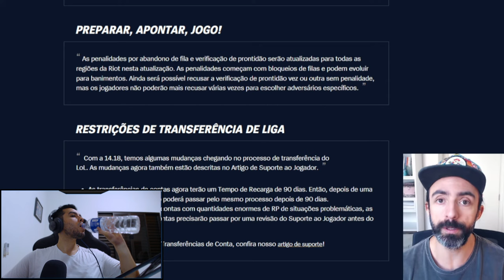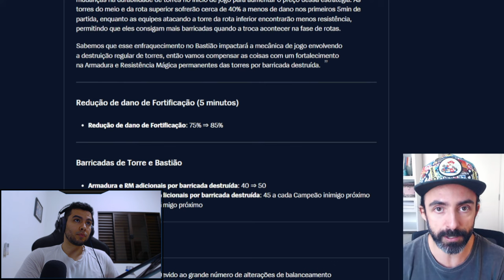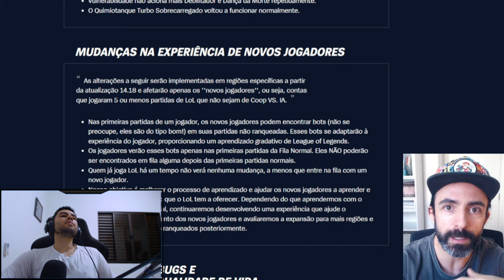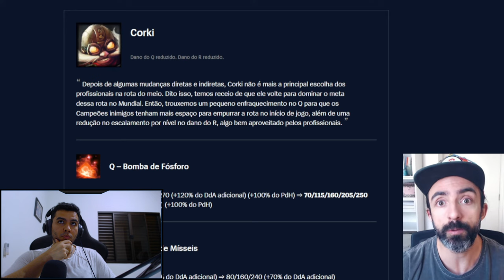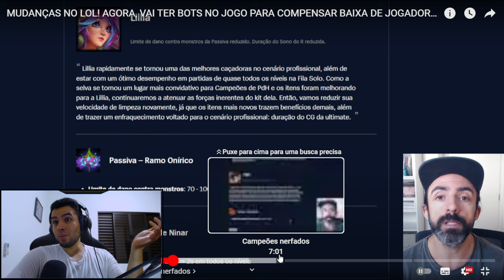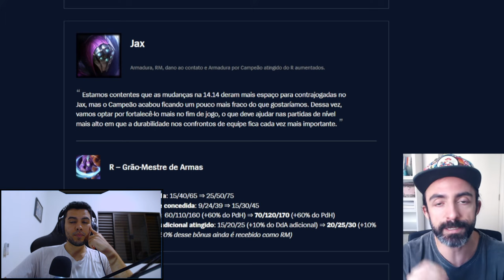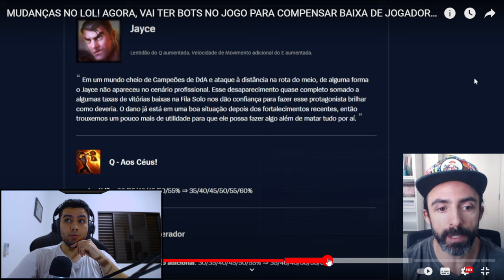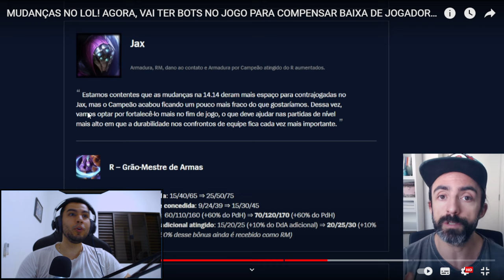MUDANÇAS, AGORA, VAI TER BOTS NO JOGO PARA COMPENSAR BAIXA DE JOGADORES